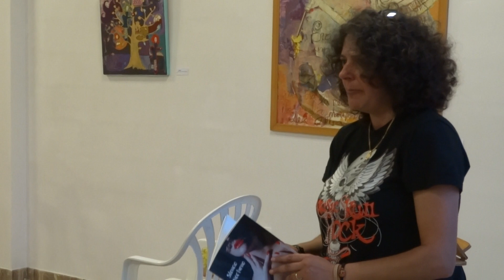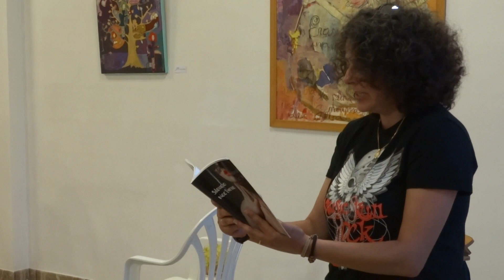MAR MONTOYA recita su poema TE CONDENO A MÍ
VELADA POÉTICA Espacio Artesur BERJA, 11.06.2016.
Exposición
ALICIA JIMÉNEZ (Pintura)
MANUEL FERNÁNDEZ CASTILLA (Escultura)
Del 11 al 30 de junio 2016, de 17:30h a 21;00h.